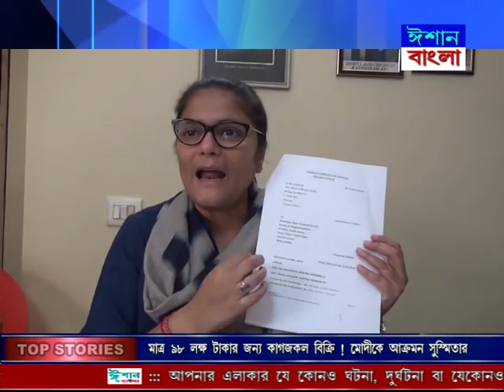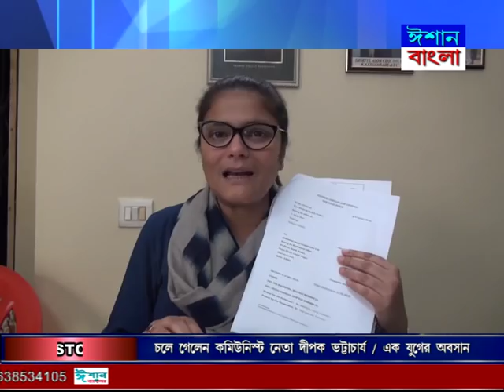ISHAN BANGLA BENGALI NEWS 29 01 2019